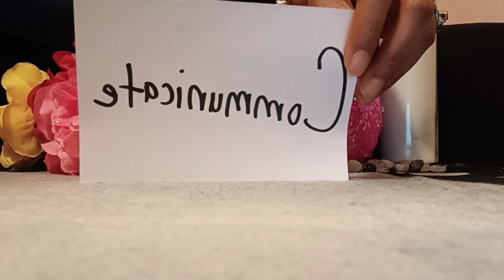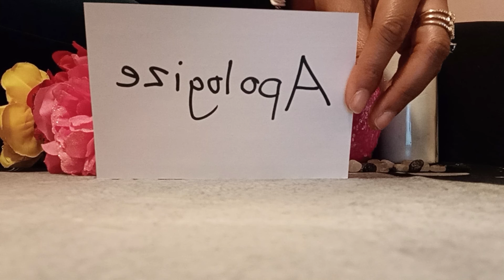HOW FAMILIES CAN GET ALONG WITH EACHOTHER 👪👨‍👧‍👧 ❤ 👩‍👩‍👧‍👦👨‍👩‍👧‍👧 (LCS #23)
Hey yall! Welcome to my spiritual channel. I'm SpiritualLifeCoach43. I hope to inspire you to build a good relationship with God and live your happiest life possible. At this time I am not available for personal readings or life coaching sessions. I will let you know when I am available. Blessings!

SpiritualLifeCoach43